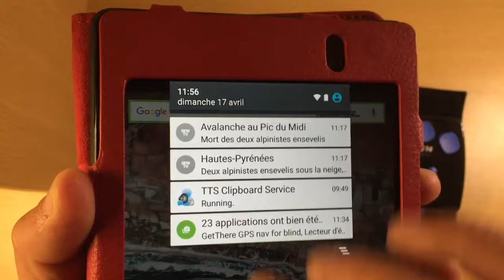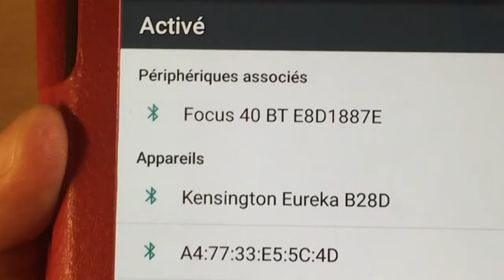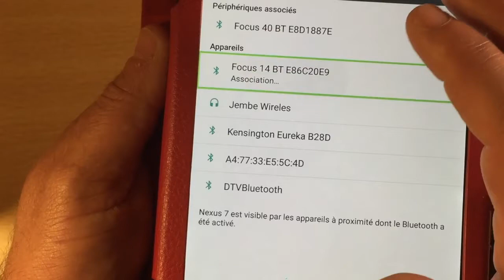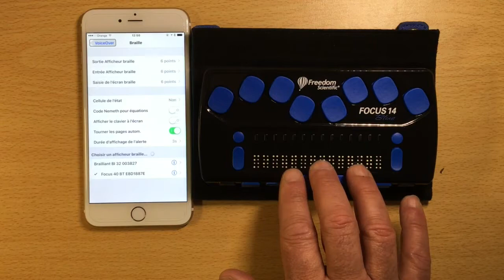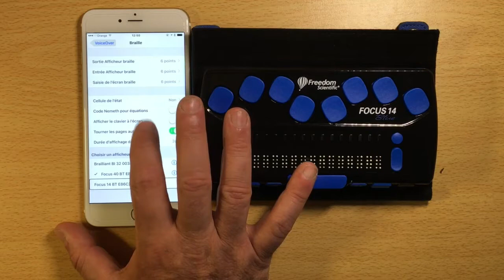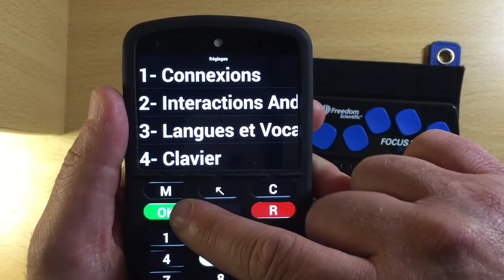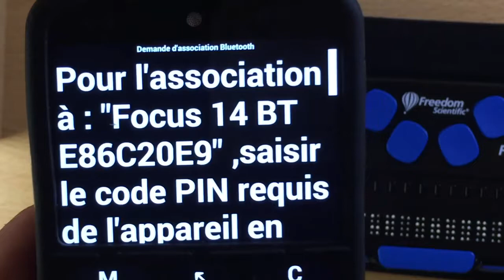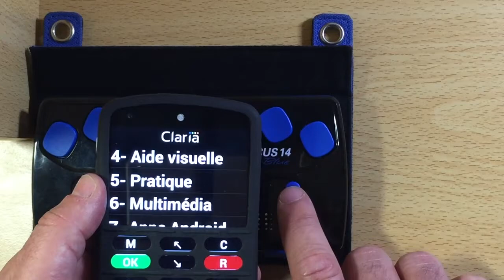Plage Braille Pour Aveugles Focus 14 Blue FreedomScientific Accessibilité iPhone iPad iPod Touchj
Fonctionnalités
Format poche, la plage braille Focus 14 Blue combine un clavier 8 points très réactif et un contrôle des commandes agréable avec les connectivités Bluetooth et USB.

L'alliance du confort, de la portablilité et de la technologie de pointe fait de la Focus 14 Blue l'appareil braille portable ultime : lire des messages texte, naviguer sur l'écran de votre smartphone, saisir du texte, tout cela sans toucher à votre téléphone et sans avoir à le sortir de son étui ou de votre sac. Avec la Focus 14 Blue, vous possédez un clavier braille complet et efficace pour votre smartphone, en plus de la possibilité de lire l'écran de celui-ci en mode silencieux.

Utilisez la plage braille Focus 14 Blue pour contrôler votre PC. Les fonctions de navigation avancée permettent de naviguer dans vos documents avec des mouvements de la main naturels et efficaces, pour une performance accrue. Lisez des documents et des emails, travaillez avec des feuilles de calcul, surfez sur le web sans jamais ôter vos mains de l'afficheur braille. Les boutons à bascule exclusifs Freedom Scientific vous permettent de faire défiler rapidement par ligne, phrase ou paragraphe, ou de dérouler totalement un document. Les boutons de sélection situés à l'avant de l'appareil peuvent être utilisés en combinaison avec les boutons de défilement, les barres à bascule et les curseurs routine pour sélectionner un bloc de texte, défiler vers le haut ou vers le bas, ou se déplacer au début ou à la fin du document.

Points forts

Compacte et robuste, conçue pour la portabilité.
14 cellules d'affichage braille actualisables.
Clavier braille 8 touches offrant un toucher et un temps de réponse excellents.
Boutons de défilement et boutons à bascule idéalement situés.
Toucher lisse semblable au papier.
Connectivité Bluetooth 2.0 et USB 2.0.
Répétition des touches paramétrable pour le défilement rapide et les touches de défilement.
Chargement de la batterie via le port USB.
Fonctionne avec JAWS BrailleIn pour la saisie du braille informatique à 8 points dans Windows.
Prête à utiliser avec votre appareil Apple iOS.
Sélectionnez la résistance des points braille qui vous convient avec VariBraille.